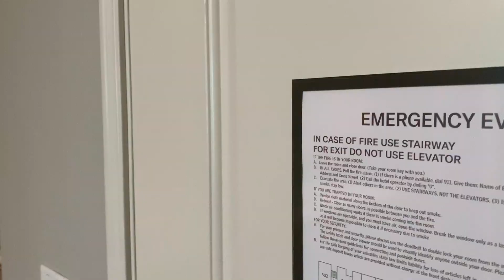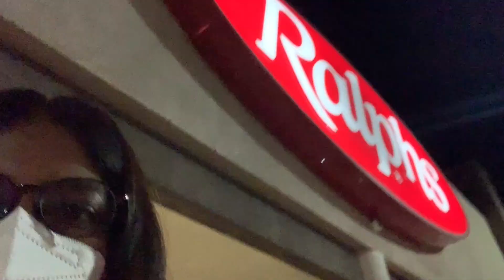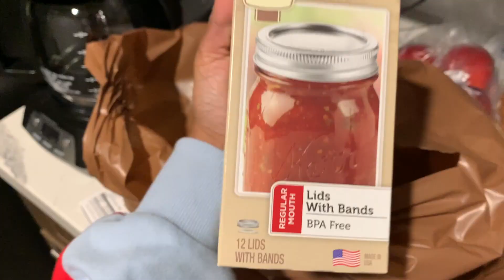Moving vlog..Part 2